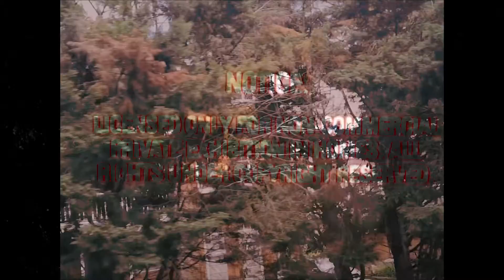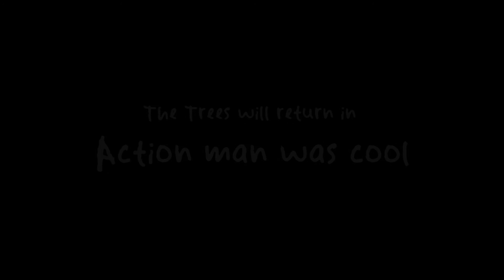BIRCHES - Being Younger (OFFICIAL VIDEO)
The official music video for "Being Younger" by BIRCHES.

Filmed during their weekend trip to London for their headline show @ Gigi's, Hoxton!!

We'd like to thank everyone who has came to a show, watched or listened to our music! We love you all SO much!

Stay breezy x